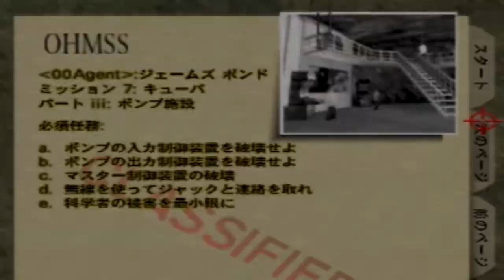ゴールデンアイ 007 君を撃ち抜く実況プレイ 18 ポンプ工場 2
ゴールデンアイ再生リスト